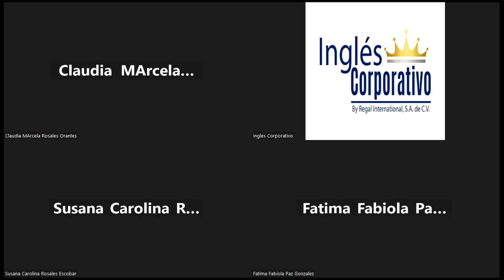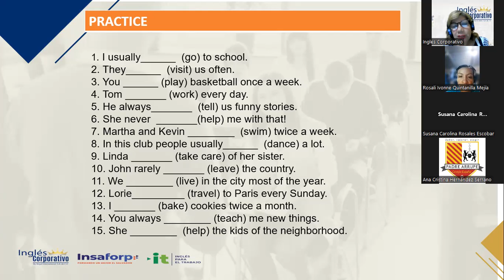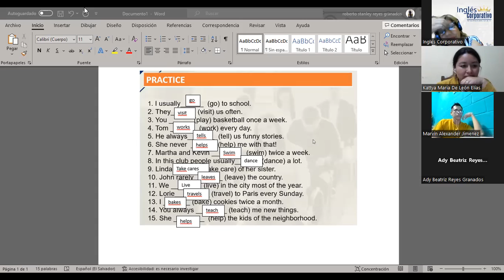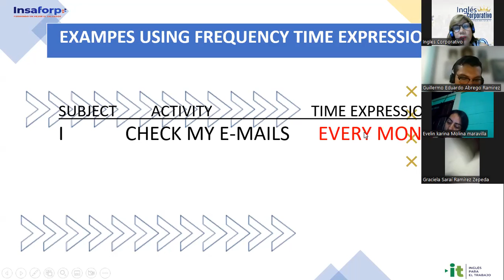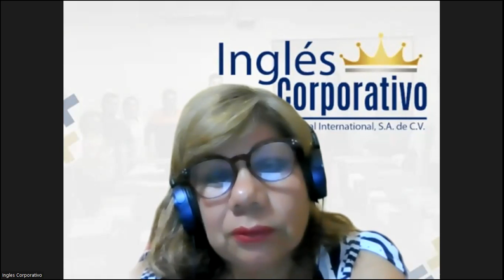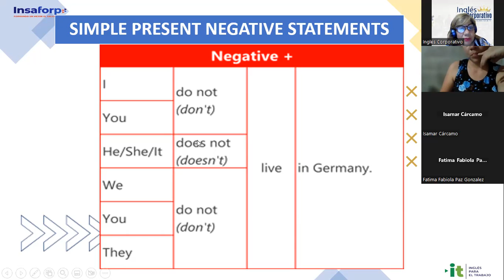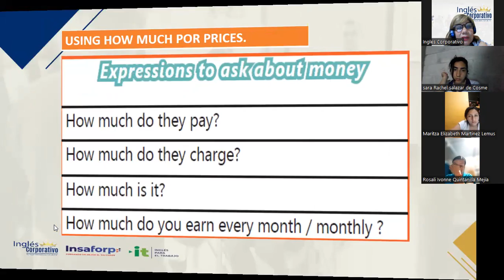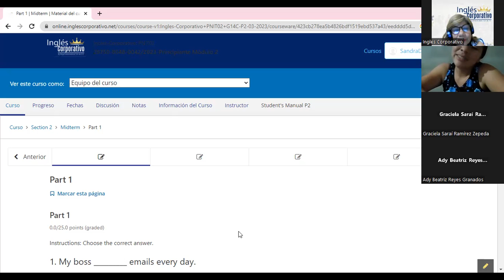Sesión 5-17-03-2023-29750-8048-0042/2023-SÁNCHEZ-SIMPLE PRESENT REVIEW AND PRACTICE